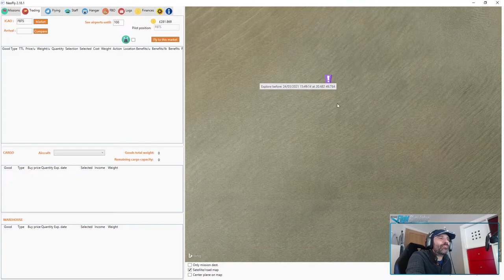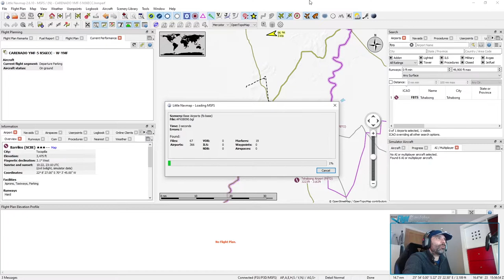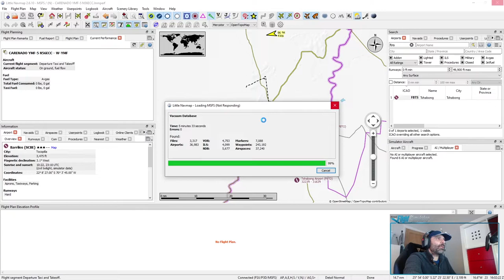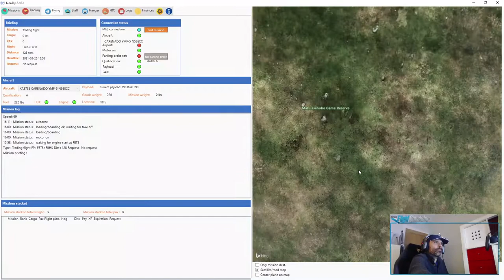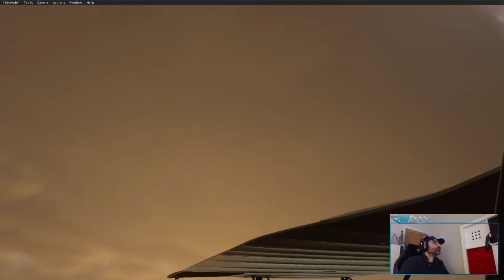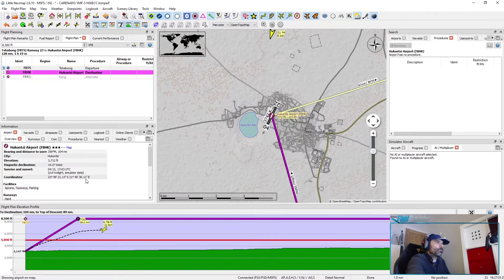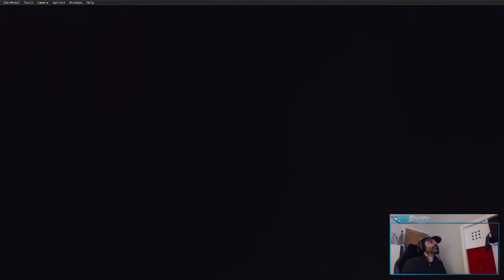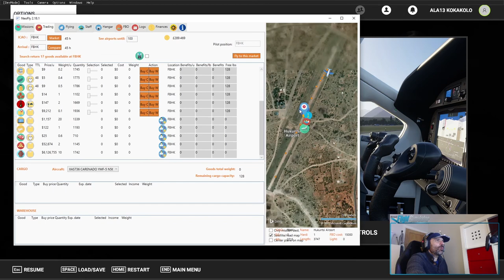Por África 10